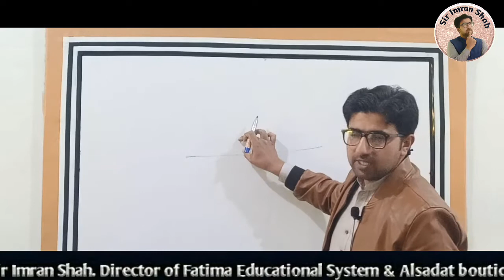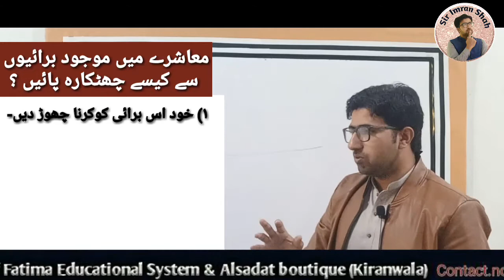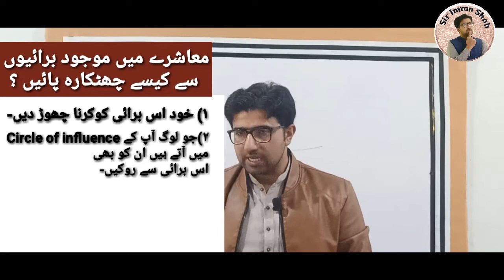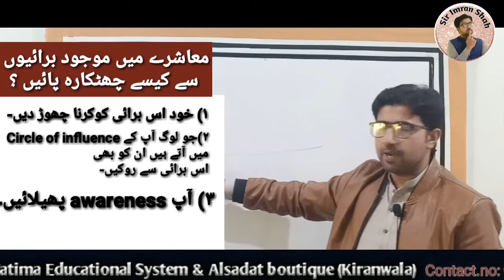How can any evil in society be eradicated?|Sir Imran Shah.